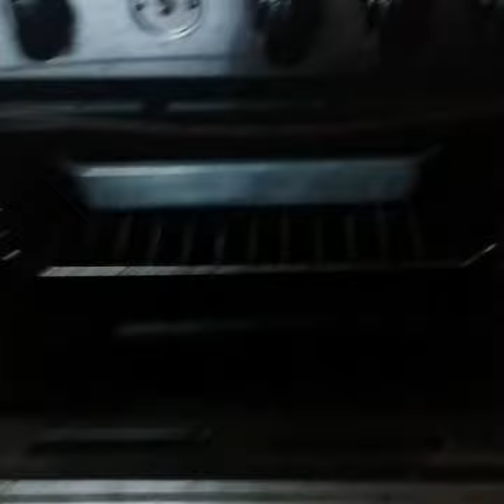Done Cooking my meat lof